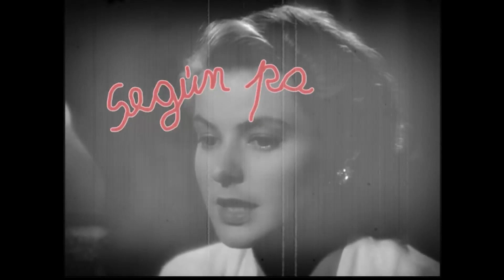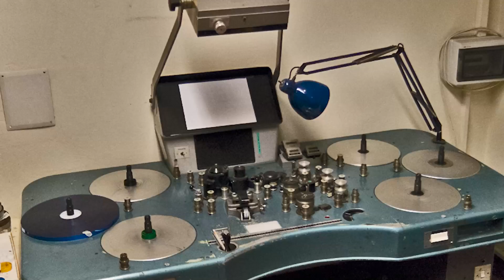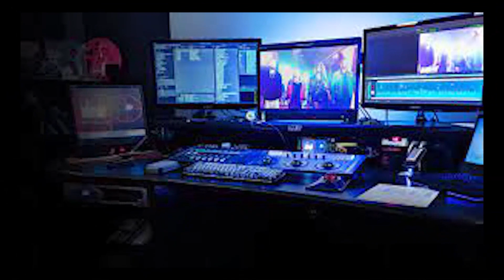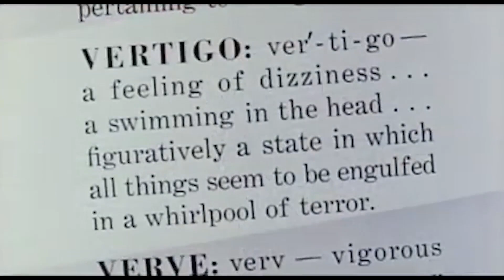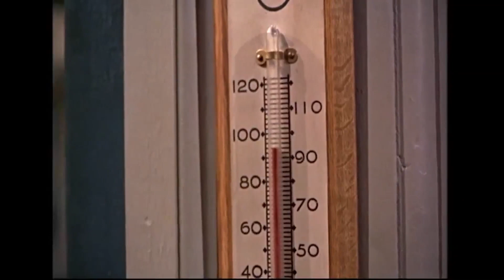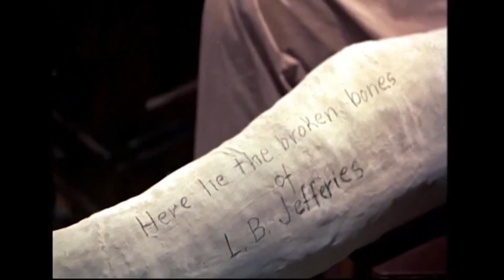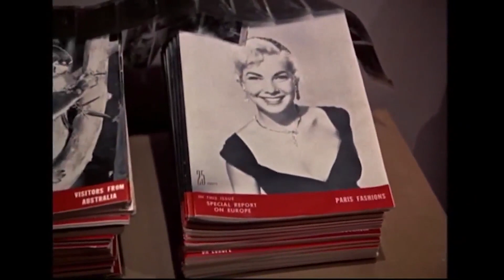Según pasan los años 003, un programa dedicado al séptimo arte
Conducido por Ileana Gómez Gavinoser, participan Ricardo Franco y Martín Linares